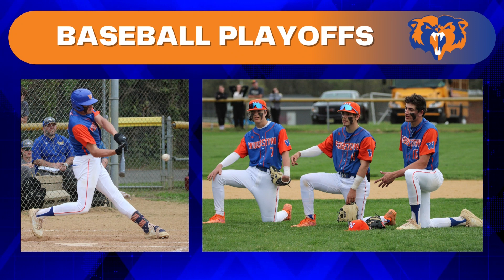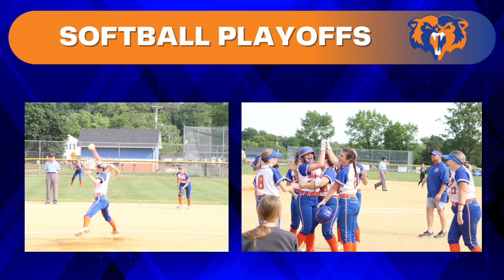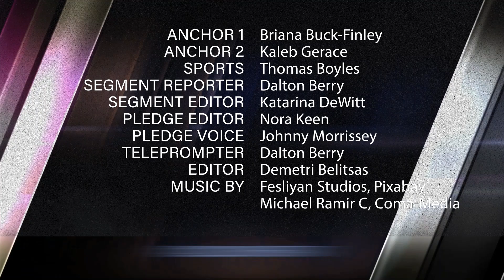Woodstown Today- May 30, 2023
Woodstown Today News for May 30, 2023, produced by the Junior Communications Academy students.

Fesliyan Studios
Michael Ramir C
Pixabay
Evgeni Razmanov
Coma-Media